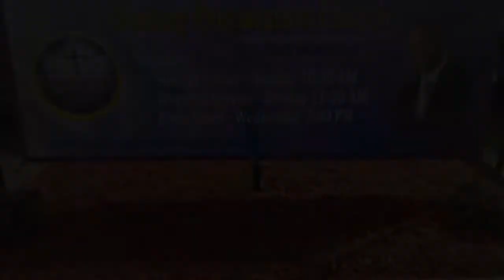Road to Destiny 9_12_20 - "Nothing is Impossible".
Road to Destiny - "Nothing is Impossible".  This is a word of encouragement to all those who are struggling through the traumatic conditions of this season.  We have moved from worries and fears of virus to police abuses, civil unrest and near racial wars.  While it may seem that things are spiraling out of control, we must know that God IS still in control, and that through Him ... Nothing is Impossible.  Be encouraged!